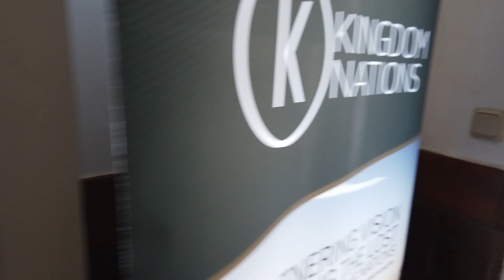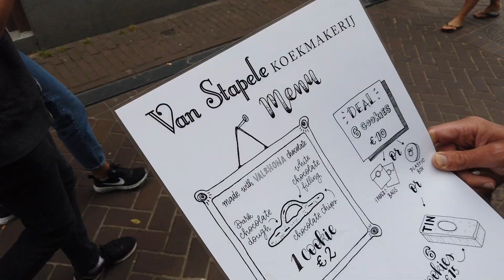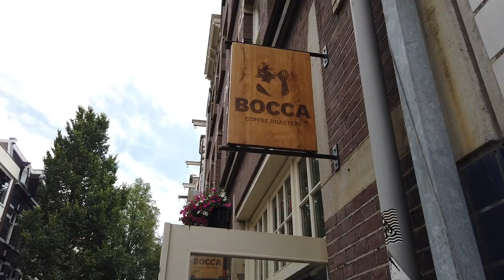Amsterdam! Church in the Red Light District & the City's Favorite Cookie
Church in the Red Light District... Crazy?  Crazy good!!  And did you know there is a famous cookie unique to Amsterdam?  You must watch so you know where to get it during your next visit--heaven on earth in both circumstances!

-The Simons

Cookies!!

*Stay at our friends' Airbnb in Holland, just outside of Amsterdam!*

Special Thanks:

YouTube Studio

Little Cookie
YouTube Studio